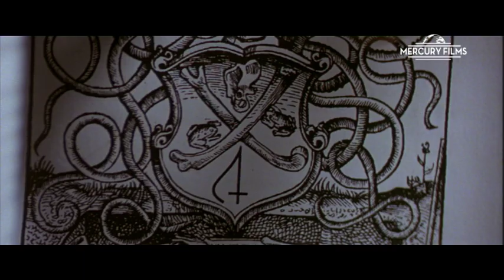NADIE CONOCE A NADIE de Mateo Gil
imón, un joven aspirante a escritor, se gana la vida diseñando crucigramas para un periódico sevillano, mientras que Sapo, su compañero de piso, sobrevive como profesor particular de inglés. Un día Simón recibe en el contestador un amenazador mensaje que lo conmina a incluir la palabra "adversario" en su próximo crucigrama, el del Domingo de Ramos. Todo parece una broma de pésimo gusto, pero Simón cede ante la amenaza sin saber muy bien por qué. El resultado es una serie de atentados en vísperas de la última Semana Santa del milenio. Aterrado por las consecuencias de su decisión, decide investigar los hechos con la ayuda de María, una compañera del periódico a la que le han asignado el caso. Poco a poco, descubrirá horrorizado cómo una serie de circunstancias casuales lo van inculpando.

Reparto
Eduardo Noriega,  Jordi Mollà,  Natalia Verbeke,  Paz Vega

Género
Intriga. Thriller

Música
Alejandro Amenábar

Premios
1999: Premios Goya: Mejores Efectos Especiales. 2 nominaciones